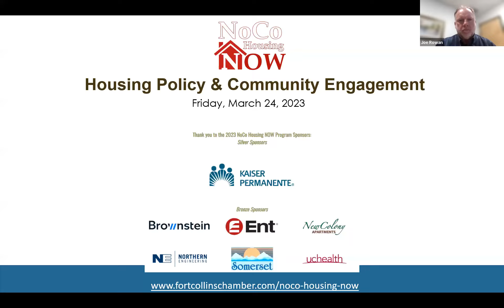NoCo Housing NOW All Partnership Meeting: Housing Policy & Community Engagement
As communities across the region pursue strategies for addressing increasing costs and limited availability of housing, the need for effective community engagement is critical to balancing inherent conflicts. Meanwhile, statewide responses are being debated at the legislature that seek both subtle and profound shifts in the housing landscape.

Please join us for a review of what is happening at our statehouse and a spirited discussion of how to achieve positive, meaningful outcomes in addressing our housing shortage.

Featured Panel:
Brian Rossbert – Executive Director, Housing Colorado

Jonathan Cappelli – Executive Director, Neighborhood Development Collaborative